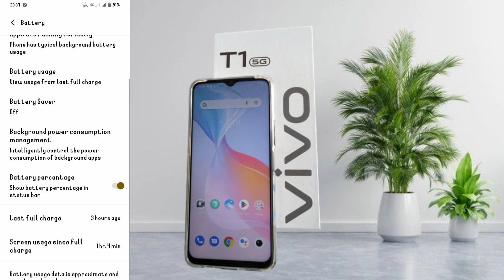Vivo t1 5g Battery 🔋 Persentage Settings kaise kare? Problem Slob